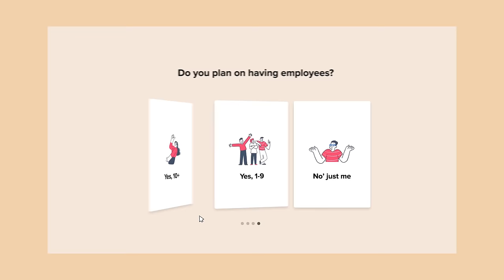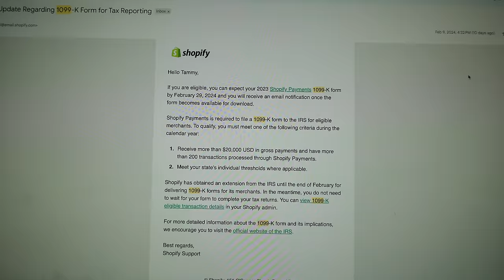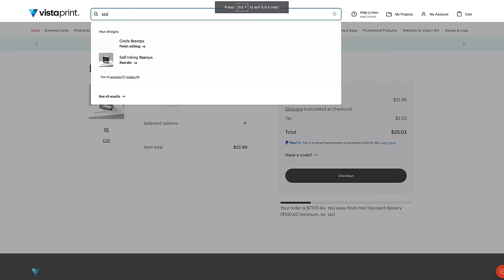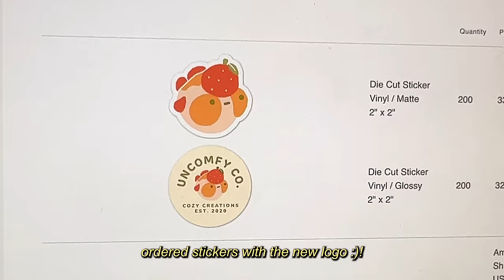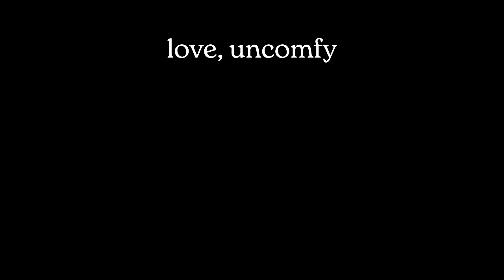days in my life running my art shop ✿ sculpting, taxes, rebranding, cafe dates & pottery!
A couple days in my life running my art shop :) Start, grow, and manage your dream business this year with Tailor Brands!

✿ Supplies I Use (Clay Tools, Resin, Studio, & Beauty)!!!

Tammy Dinh
United States